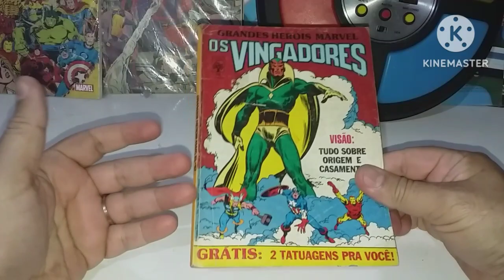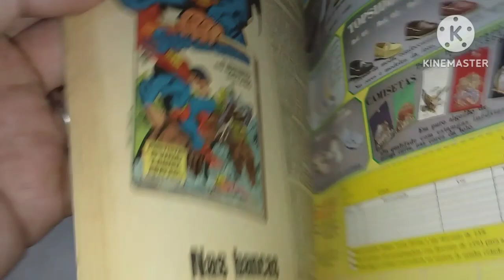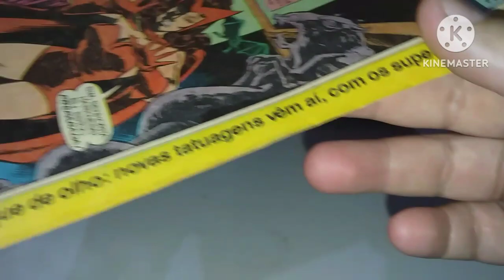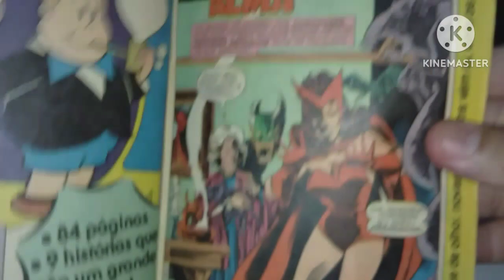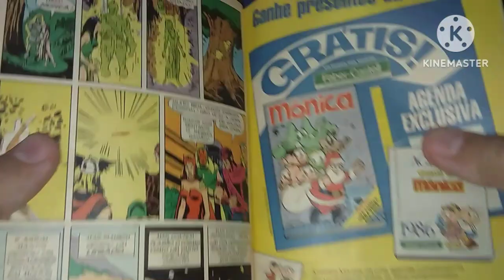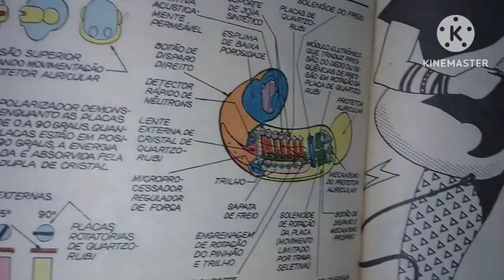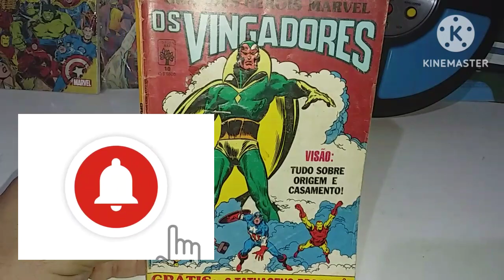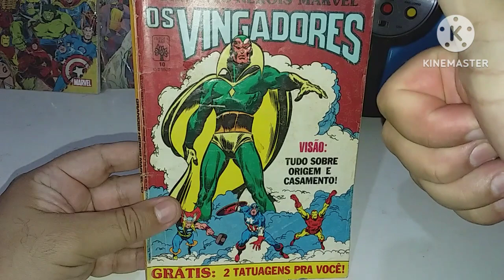especial grandes herois marvel, os vingadores